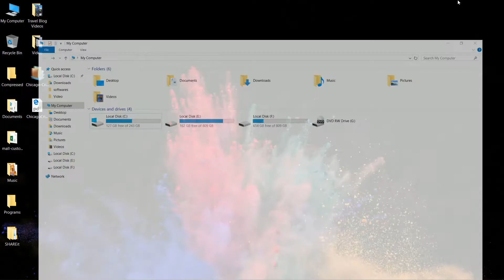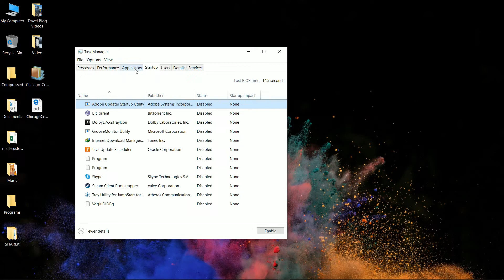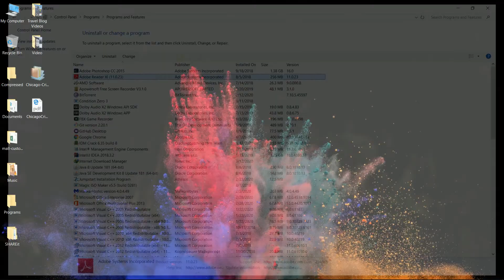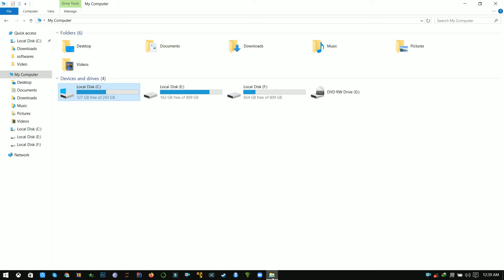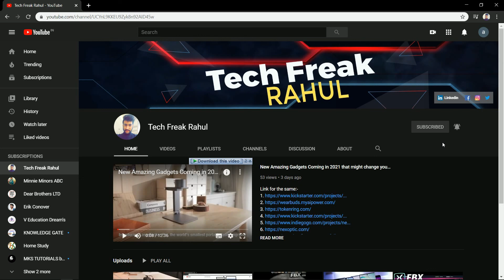How to make your PC/Laptop run faster | 110 %(Problem Solved) ✔️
Hey Guys,
My name is Rahul Bansal , I Make  Technical Videos In More Of a Practical Manner
My Playlists include
1. Computer Tricks
2. Top 10(Anything Technical Ex:-New Gadgets)
3. Top 5
4. Technology Explained(Easily Explained Latest Technology)
5. Game plays
6. Tutorials(very Easily Explained Usage of Application and Software's)